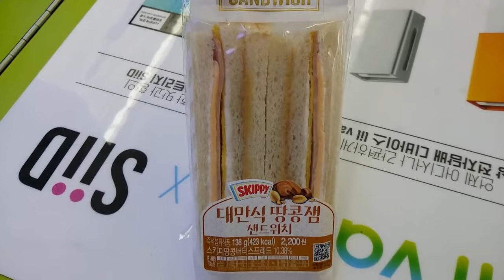CU 버터갈릭 치킨 샌드위치 드디어 인생 샌드위치 발견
CU 신상! 대만식 땅콩잼 샌드위치 (feat. skippy)